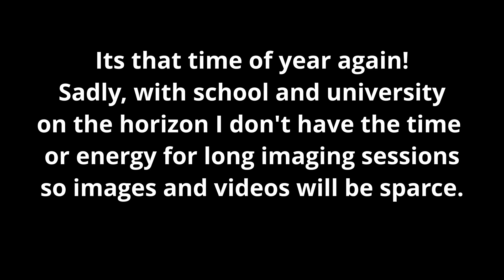Let's Observe: Orion Nebula (M42) *again*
I have been waiting ALL year for this season and I think everyone knows why! This is the second deep sky I captured back in November 2020 and couldn't wait to revisit it! Please enjoy :)

EQUIPMENT USED